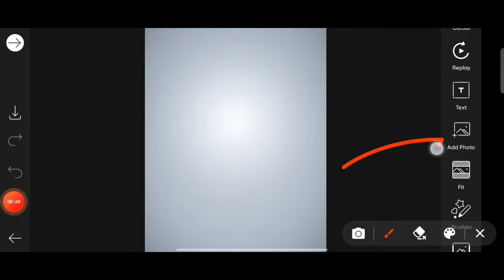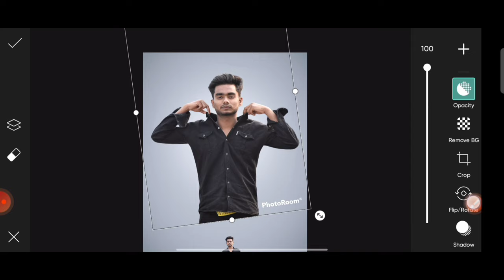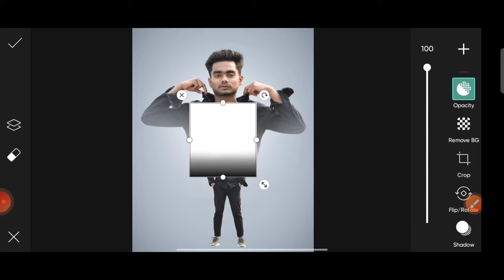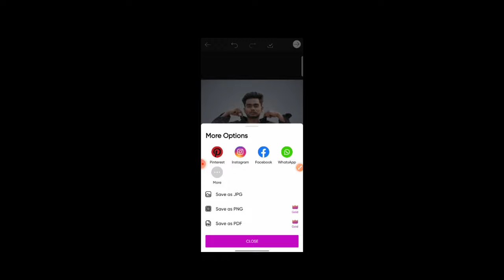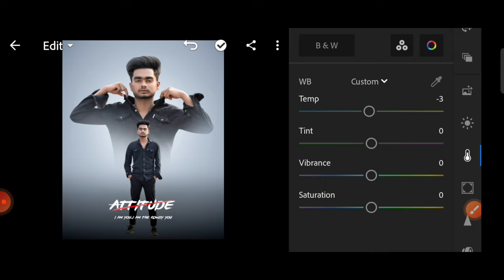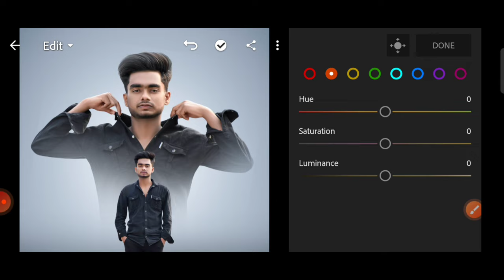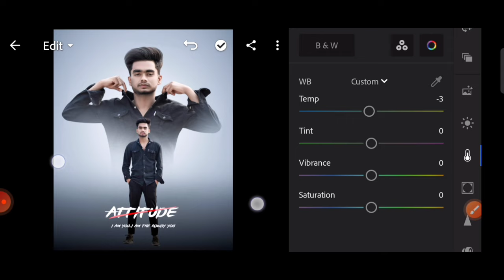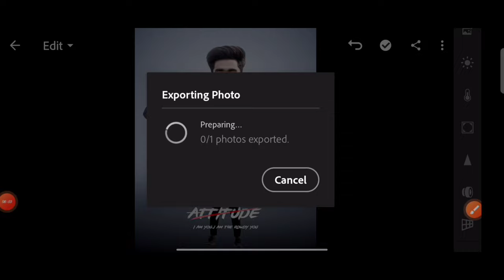Dual photo editing kaise kare | PicsArt new dual photo editing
Using app in this video 👇

1. PicsArt
2. Lightroom